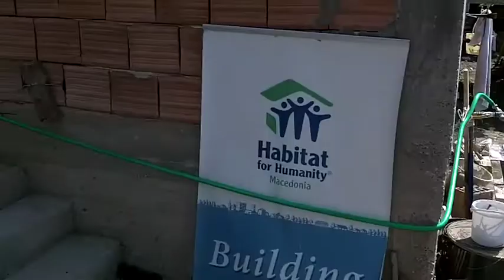Karposh site.m4v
A little video tour of the build site on day 3 or 4.